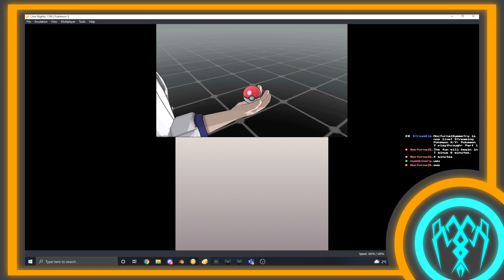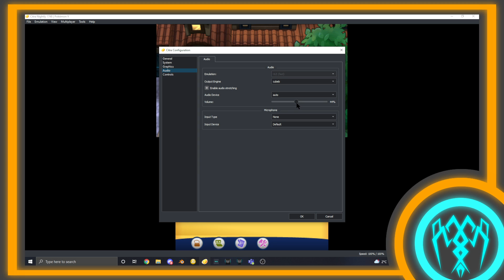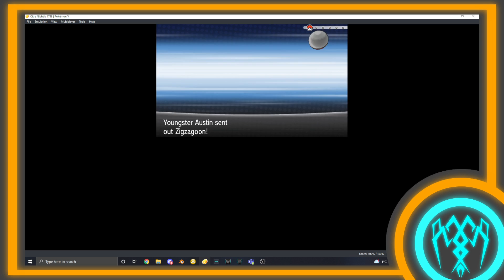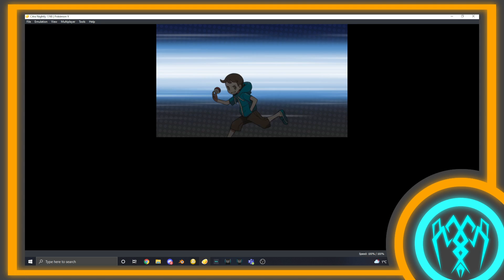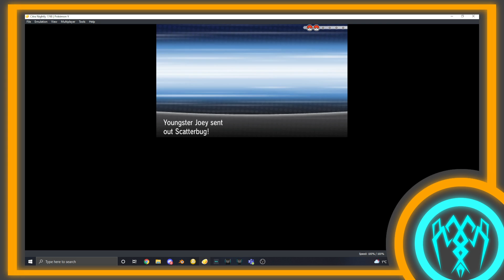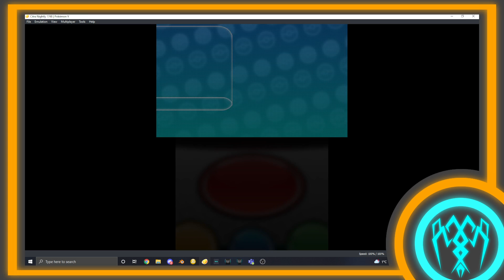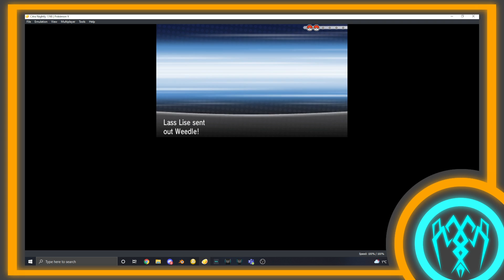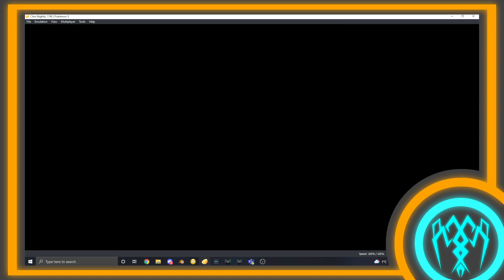Pokemon Y playthrough: Part 1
Today I played Pokemon while some friends flexed their voice acting muscles!

Enjoy the chaos, friends!